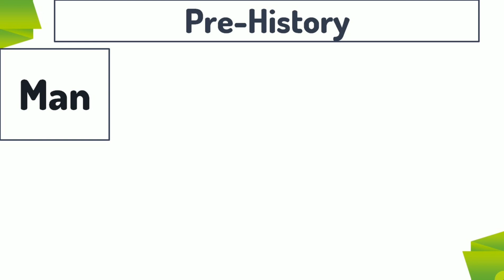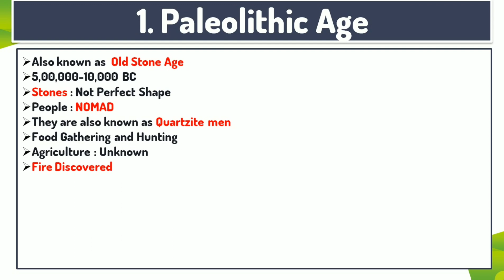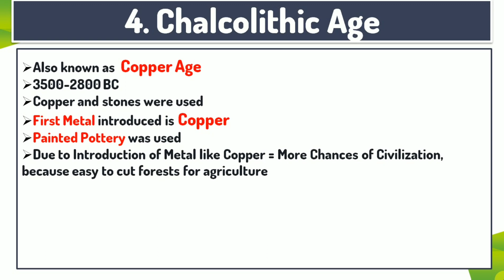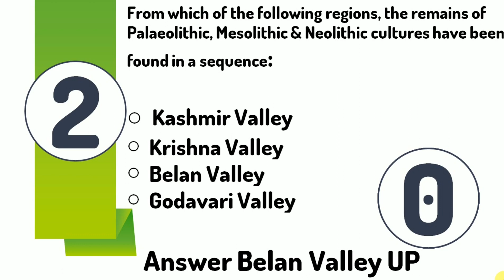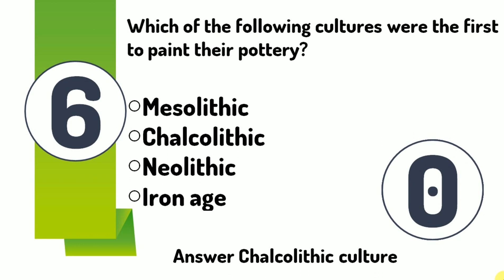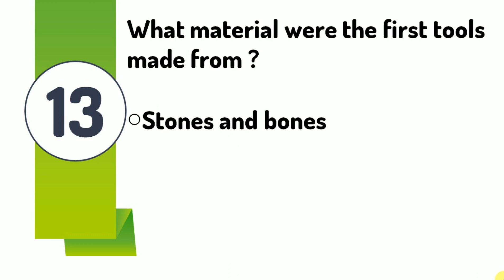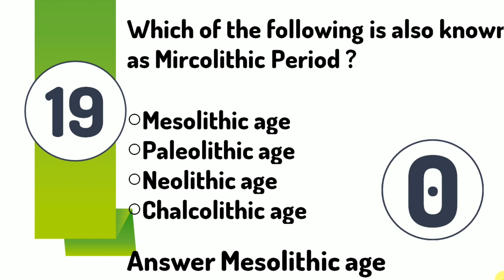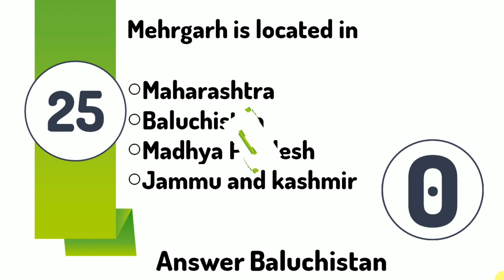History Of India | Pre-Historic Period | JKSSB Class IV | Top MCQs | 2020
Prehistoric Periods in India – According to Tools
Ancient history can be divided into different periods according to the tools used by people then.

Paleolithic Period: 2 million BC – 10,000 BC
Mesolithic Period: 10,000 BC – 8000 BC
Neolithic Period: 8000 BC – 4000 BC
Chalcolithic Period: 4000 BC – 1500 BC
Iron Age: 1500 BC – 200 BC

⚫Prehistoric Period – Palaeolithic Period (Old Stone Age)
This is further divided into three:

Lower Palaeolithic Age: 5,00,000-50,000 BC
Middle Palaeolithic Age: 50,000-40,000BC
Upper Palaeolithic Age: 40,000 BC – 10,000 BC

✔ || Lower Palaeolithic age ||

Hunters and food gatherers; tools used were axes, choppers and cleavers.
Earliest lower Palaeolithic site is Bori in Maharashtra.
Limestone was also used to make tools
Major sites of lower Palaeolithic age
Soan valley (in present Pakistan)
sites in the Thar Desert
Kashmir
Mewar plains
Saurashtra
Gujarat
Central India
Deccan Plateau
Chotanagpur plateau
North of the Cauvery River
Belan valley in UP
There are habitation sites including caves and rock shelters
It was declared a World Heritage Site in 2003
An important place is Bhimbetka in Madhya Pradesh

✔ || Middle Palaeolithic age ||

Tools used were blades, pointers, scrapers and borers.
The tools were smaller, lighter and thinner
Important middle Palaeolithic age sites
Luni valley (Rajasthan)
Son and Narmada rivers
Bhimbetka

✔ || Upper Palaeolithic age ||

Emergence of Homo sapiens
Lot of bone tools, including needles, harpoons, blades, fishing tools and burin tools.
Major sites of Upper Palaeolithic age
Belan
Son
Chota Nagpur plateau (Bihar)
Maharashtra
Orissa and
Eastern Ghats in Andhra Pradesh
Paintings at Bhimbetka site belong to this age.

⚫Prehistoric Period – Mesolithic Period (Middle Stone Age)
Major climate change happened.
Climate became warmer and more humid.
Rainfall increased and so more availability of flora and fauna.
Domestication of animals and plants were seen for the first time.
Started 12000 years ago.
First animal to be domesticated was the wild ancestor of the dog.
Sheep and goats were the most common domesticated animals.
Hunting and food gathering continued.
First human colonization of the Ganga plains.
Microliths have been excavated.
They are small stone tools that were probably stuck to stones to be used as saws and sickles.
Major sites:
Brahmagiri (Mysore)
Narmada
Vindhya
Gujarat
UP
Sojat (Rajasthan)
Bhimbetka
Godavari Basin
Sarai Nahar Rai
Tools used were blades, crescents, triangles, trapezes, spearheads, knives, arrowheads, sickles, harpoons and daggers.

⚫Prehistoric Period – Neolithic Period (New Stone Age)
Starting of agriculture
Moving from nomadic to settled life
Wheel discovered. Ragi, wheat and horse gram were cultivated
They knew to make fire
Knew pottery
Art was seen in cave paintings of dance
Also show first intentional disposal of the dead
Important sites:
Inamgaon
Burzahom (Kashmir)
Mehrgarh (Pakistan)
Daojali Hading (Tripura/Assam)
Hallur (AP)
Paiyampalli (AP)
Chirand (Bihar)
Evidence of houses

⚫Prehistoric Period – Chalcolithic Period (Copper Age/Bronze Age)

Other settlements at
Brahmagiri Navada Toli (Narmada region)
Chirand (Ganga region) and
Mahishadal (West Bengal)[/su_box]
Prehistoric Period – Iron Age
Arrival of the Aryans: Vedic Period
Jainism, Buddhism
Mahajanapadas: the first major civilisation on the banks of the river Ganga after the Indus Valley.

✔ JKSSB Class IV recruitment 2020
History of India: PreHistory of India